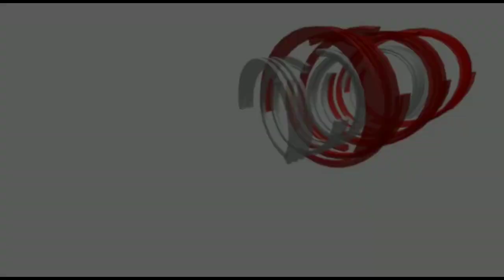Online Counselling therapy से अजीबो-गरीब समस्या हुई ठीक Treatment of Hallucination by Psycho Guru RJ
Psycho  Guru
                            Rajender Jodhpuria
MIND HEALER

1. चिंता रोग

2. Depression उदासी रोग

3. OCD वहम का रोग

4. नींद नहीं आना(Insomnia)

5. 📔✒ *तनाव मुक्त जीवन *✒📔

🍥 तनाव साधारण भाषा में वो हौवा है जिस से लगभग हर कोई आजकल ग्रस्त है करियर ,भविष्य की चिंता,  को लेकर बच्चे आजकल समय से पहले संजीदा हो जाते है तो उन्हें भी करियर को लेकर बहुत सा तनाव् होता है जीससे नींद न आने की समस्या बढने लगती है । जीससे  आप भी मीठी और सुकून भरी नींद के लिये स्‍लीपिंग पिल्‍स लेने के आदी हो चुके हैं, तो ज़रा संभल जाएं।